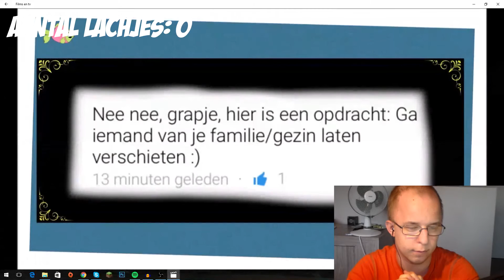Versus 1 | Try Not to Laugh | SYNONYMOUSVIDS VS WILLIEDEVIS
De eerste in misschien wel een reeks van challenges tegen andere youtubers. Dat is volledig up to you. Gamers, vloggers, prankers, ... Iedereen mag mij uitdagen.

Vonden jullie het leuk, laat dan zeker een like achter. Als jullie iets willen zeggen laat het dan achter in de comments en tot de volgende video.